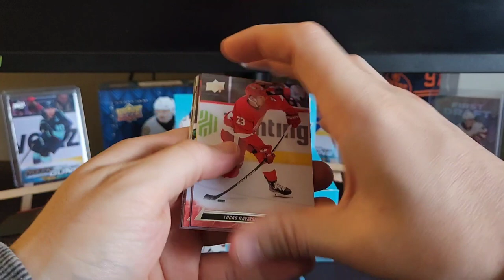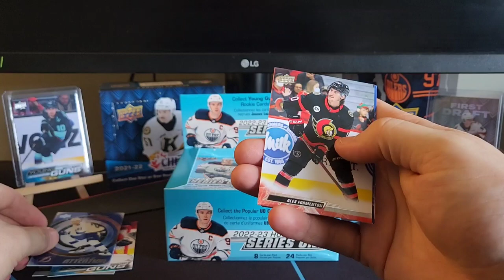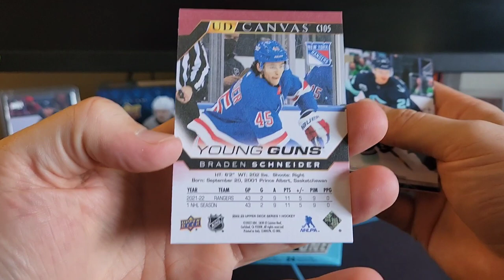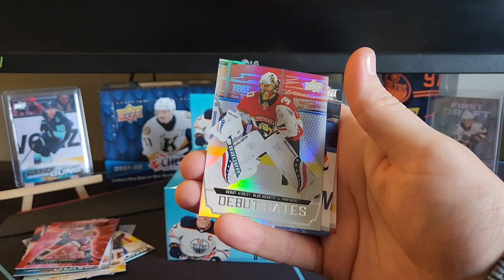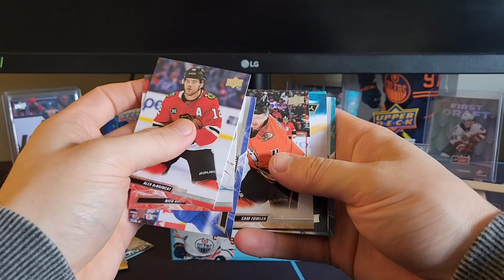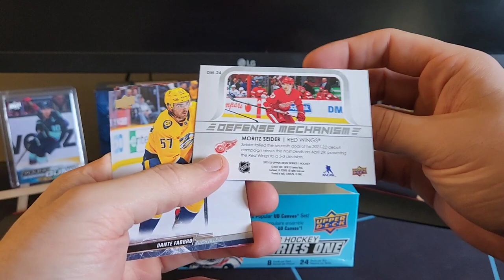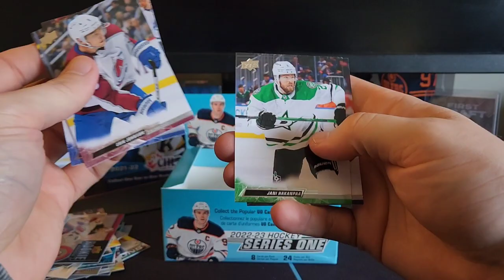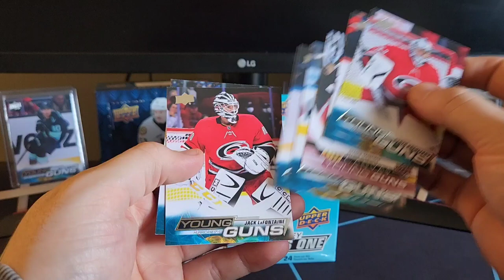Stacked Young Guns!! 2022-23 Upper Deck Series 1 Retail Box Break!!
NHL Opening A Hobby Box of 22/23 Upper Deck Series 1 Hockey, Trading Cards featuring 24 packs and 8 cards per pack. In this Break were Hunting for Young guns of matty beniers, matt boldy and many more

I'll have various Hockey Hobby/Retail products, Free Giveaways, Random NHL trading card Hobby pack openings. Products include Upper Decks series 1/2 Extended Hockey, O Pee Chee Platinum, Trilogy, Clear Cut, SP Authentic, Ultimate Collection, Stature, Artifacts, Tim hortons, The Cup, Team breaks and Big mail day videos.